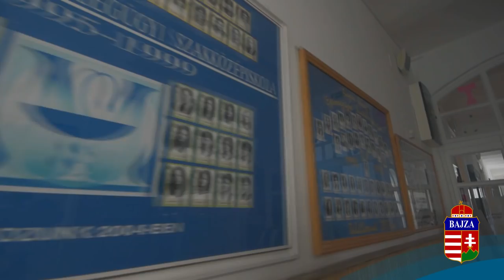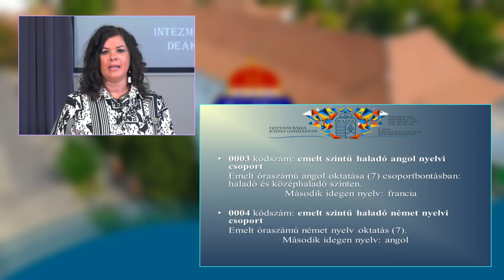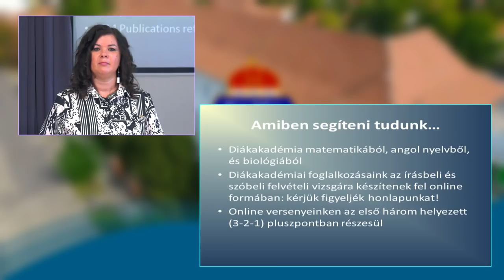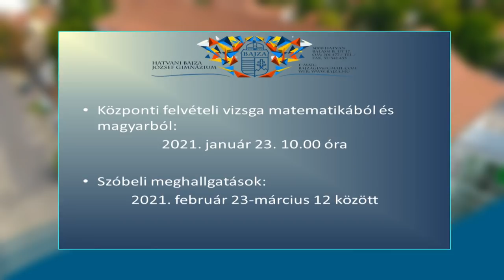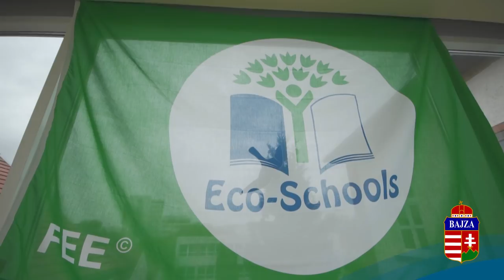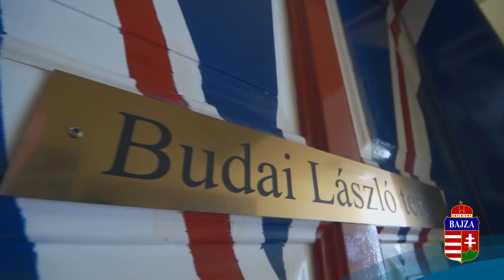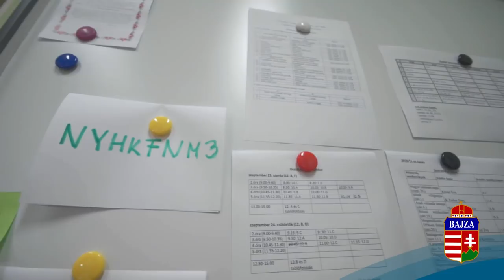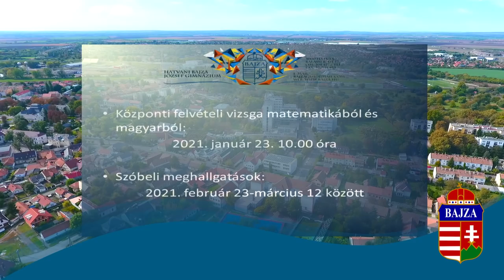Bajza József Gimnázium - Nyílt nap - bemutatkozó videó 2020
HATVANI BAJZA JÓZSEF GIMNÁZIUM ÉS SZAKGIMNÁZIUM
OM AZONOSÍTÓ 201477
CÍM 3000 HATVAN,BALASSI ÚT 17.

IGAZGATÓ DEÁK ANDREA
A 2020/2021-es tanévre tervezett tagozatok, a tagozatokon oktatott idegen
nyelvek és a tagozatok belső kódszámai:
Négyévfolyamos gimnáziumi oktatás
0001 kódszám: emelt szintű matematika és fizika csoport
- Emelt óraszámú matematika- és fizika oktatás csoportbontásban.
- Idegen nyelv: angol nyelv és német nyelv.
0002 kódszám: emelt szintű biológia és kémia csoport
- Emelt óraszámú biológia- és kémia oktatás csoportbontásban.
0003 kódszám: emelt szintű haladó angol nyelvi csoport
- Emelt óraszámú angol oktatás csoportbontásban.
- Második idegen nyelv: francia nyelv.
0004 kódszám: humán tantervű csoport
- Emelt óraszámú magyar és történelem oktatás csoportbontásban.
- Idegen nyelv: angol nyelv és spanyol nyelv.
0005 kódszám: emelt szintű német nyelvi csoport –haladó
- Emelt óraszámú német oktatás csoportbontásban.
- Második idegen nyelv: angol nyelv.
0006 kódszám: emelt szintű német nyelvi csoport –kezdő
0007 kódszám: emelt szintű informatika csoport
- Emelt óraszámú informatika- és matematika oktatás.
Hatévfolyamos gimnáziumi oktatás
0008 kódszám: Hatévfolyamos képzés
- Emelt óraszámú természettudományos és idegen nyelvi oktatás.
Pályaválasztási nyílt napok:
2019. november 19-hatvani iskolák
2019. november 20.- környező települések iskolái
Felvételi követelmények:
Négyévfolyamos gimnáziumi oktatás
A jelentkezőket az általános iskolai tanulmányi eredmények és a központi írásbeli felvételi
vizsga, a haladó angol, illetve a haladó német tagozatra, valamint a biológia-kémia tagozatra
jelentkezők az általános iskolai tanulmányi eredmények, a szóbeli meghallgatás és a
központi írásbeli felvételi vizsga eredményessége alapján rangsoroljuk.
Központi matematika feladatsor: 50 pont
Központi anyanyelvi feladatsor: 50 pont
Általános iskolai érdemjegyek: 100 pont
Az alábbiak szerint:
magyar nyelv és irodalom jegyek átlagának összege (5., 6., 7. év végi és 8. félévi) 20 pont
matematika (5., 6., 7. év végi és 8. félévi) 20 pont
történelem (5., 6., 7. év végi és 8. félévi) 20 pont
idegen nyelv (5., 6., 7. év végi és 8. félévi) 20 pont
természettudományos tárgyak (fizika, kémia,
biológia és földrajz 7. év végi és 8. félévi osztályzatai összegének a fele ) 20 pont
A 0003-as, emelt szintű haladó angol nyelvi csoportba, a 0005-ös, emelt szintű haladó német
nyelvi csoportba jelentkezők angol nyelvből és német nyelvből szóbeli meghallgatáson vesznek
részt. A 0002-es emelt biológia és kémia csoportba jelentkezők biológia tantárgyból vesznek
részt szóbeli meghallgatáson.
A szóbeli vizsga részletes követelményei honlapunkon találhatók.
Szóbeli meghallgatás angol, vagy német nyelvből, illetve biológiából: 25 pont
Felvételi meghallgatások időpontjai 2020.március 2-6.
Hatévfolyamos gimnáziumi oktatás
vizsga, valamint a szóbeli meghallgatás eredményessége alapján rangsoroljuk.
Általános iskolai érdemjegyek: 50 pont
Az alábbiak szerint:
magyar nyelv és irodalom jegyek átlagának összege (5. év végi, 6. félévi) 10 pont
matematika (5. év végi és 6. félévi jegyek összege) 10 pont
történelem (5.év végi és 6. félévi jegyek összege) 10 pont
idegen nyelv (5.év végi és 6. félévi jegyek összege) 10 pont
természetismeret ( 5. év végi és 6. félévi jegyek összege ) 10 pont
A hatévfolyamos képzésre jelentkező tanulók szóbeli meghallgatáson vesznek részt, amely
kétfős tanári bizottság előtt zajlik.Ennek során a következő szempontok alapján kívánjuk értékelni
leendő diákjainkat: kapcsolatteremtés,interakció, együttműködés, szókincs és kifejezőkézség,
fantázia, asszociációs képesség, kreativitás.
Szóbeli meghallgatás: 50 pont
Egyéb információk
Intézményünk 2017. szeptembertől a Pedagógiai Oktatási Központ Bázisiskolája, 2018.
októbertől a Boldog Iskola cím tulajdonosa.
Iskolánkban 2018. júliustól BME nyelvvizsgahely működik.